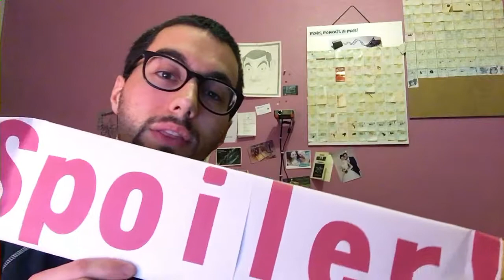Dolan's Cadillac HYST?! e57